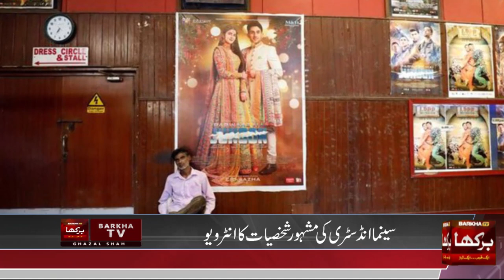Film Industry Aj Kis Hal Mai Hai || Parvez Kaleem || iltaf hussain || Masood Butt || Z A Zulfi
Pakistan Cinema Industry Suffering From Crises Due To Corona And Negligence Of Government .